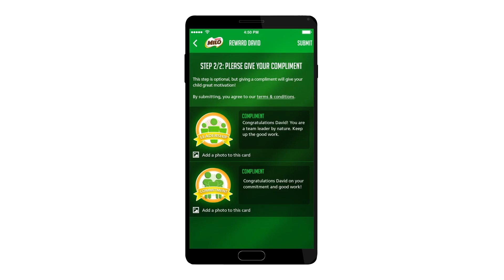How to access child’s view | Champ Squad | Nestlé PH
Let your child explore the Champ Squad App on his own. Make his curiosity motivate him to be the champion that he is.

Watch this tutorial video. Learn how to access child’s view and make the most of your child’s MILO Champ Band and App.

for more information. or follow @MiloPh on Twitter and @MiloPhilippines on Instagram.